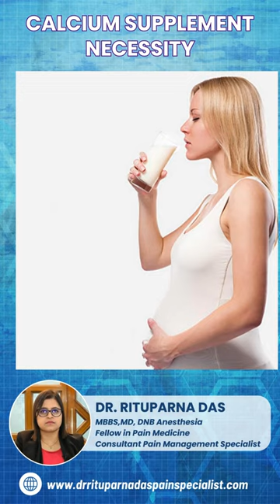Understanding the Necessity of Calcium Supplements | Dr. Rituparna Das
In this informative video, Dr. Rituparna Das delves into the crucial role of calcium supplements in maintaining optimal health. As a trusted expert in the field of nutrition and wellness, Dr. Das sheds light on why calcium is essential for our bodies and the potential consequences of calcium deficiency.

Throughout the discussion, Dr. Das explores various factors contributing to calcium deficiency, including diet, lifestyle, and age-related changes. She provides valuable insights into how calcium supplements can bridge the gap, ensuring adequate intake and promoting strong bones, teeth, and overall well-being.